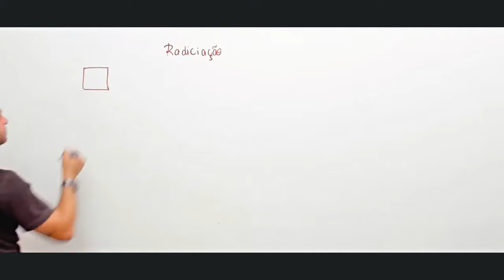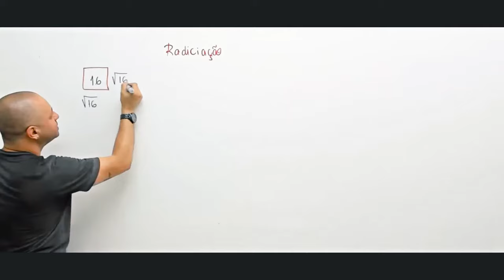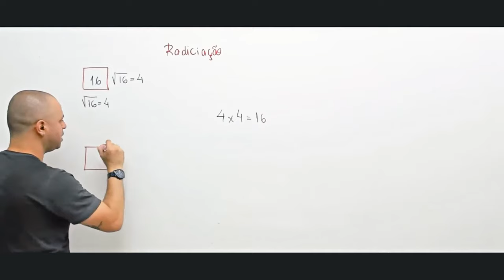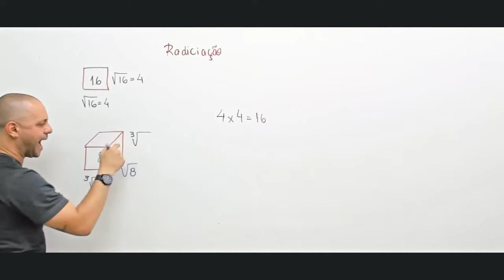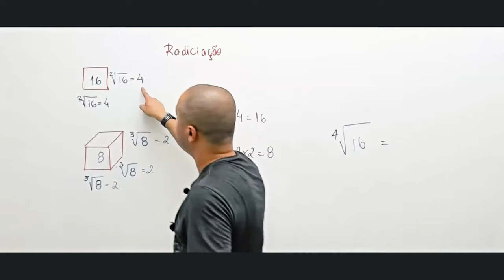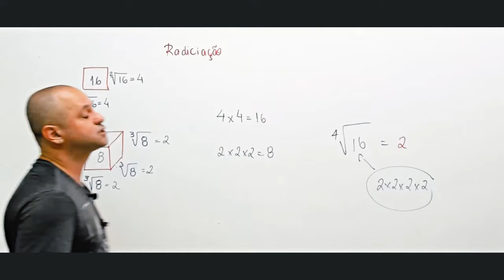Origem da palavra raiz quadrada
Este termo, tão comum nas salas de aula e problemas matemáticos ao redor do mundo, carrega consigo uma história rica que remonta a civilizações antigas e à evolução do pensamento matemático. Neste vídeo, mergulhamos profundamente nas raízes históricas e linguísticas da expressão "raiz quadrada", revelando como ela se desenvolveu e se transformou ao longo dos séculos.